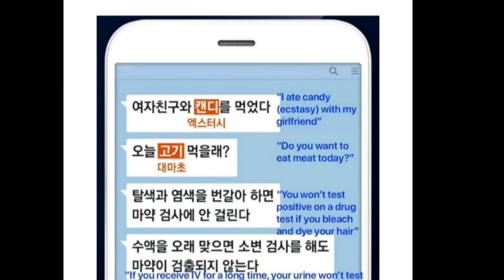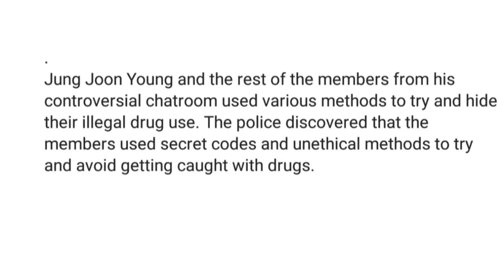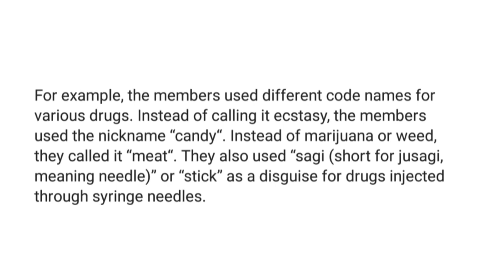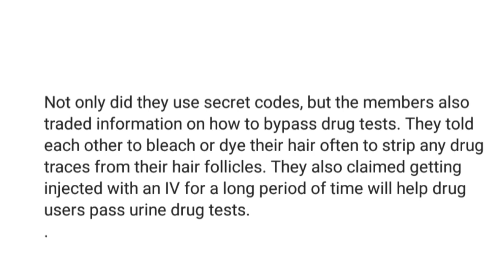REVEALED! The Secret Methods Jung Joon Young's Chatroom Member Used To Try Avoid Getting caught